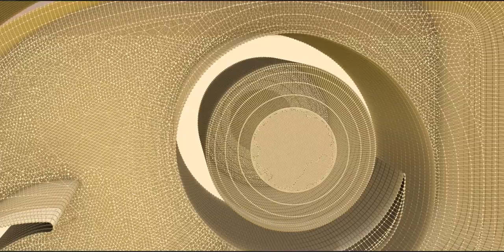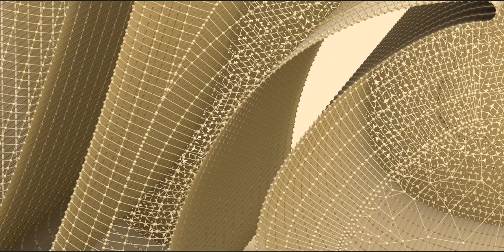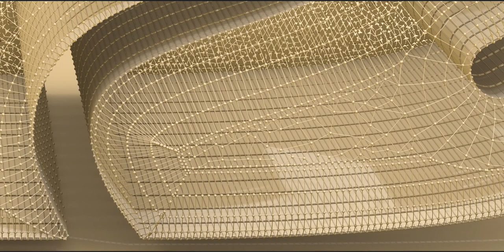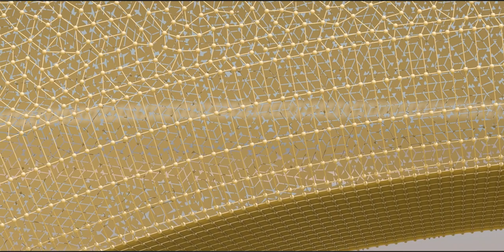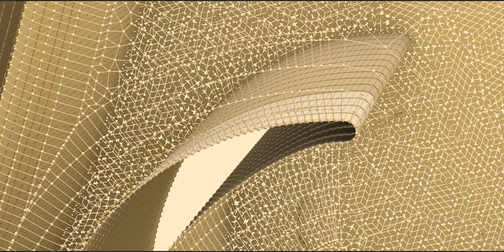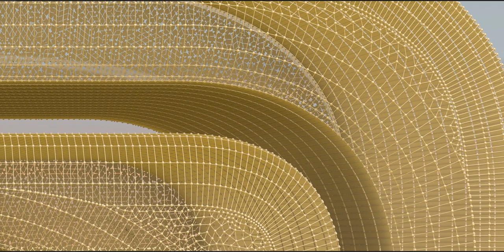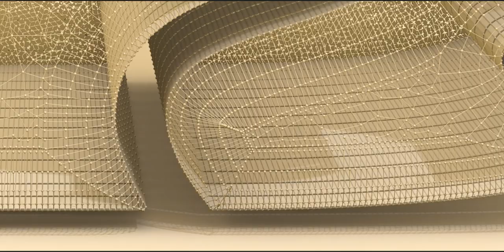The Maya civilization existed from antiquity to the early modern period.